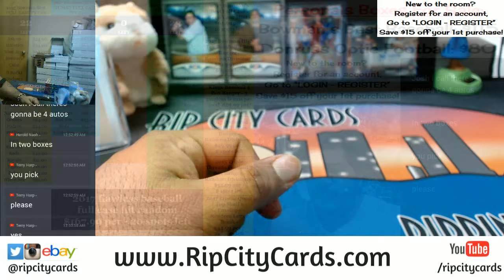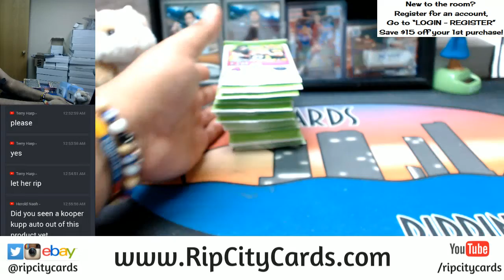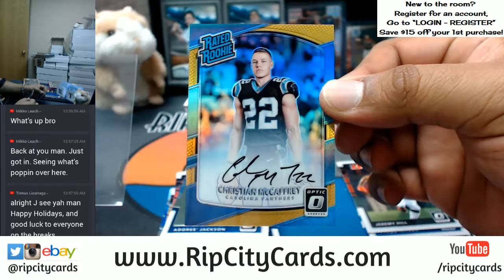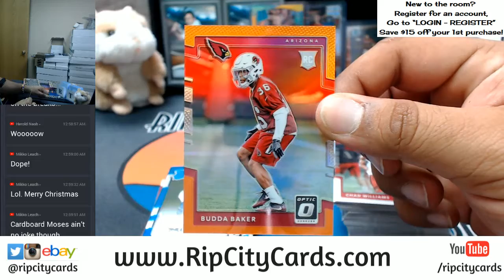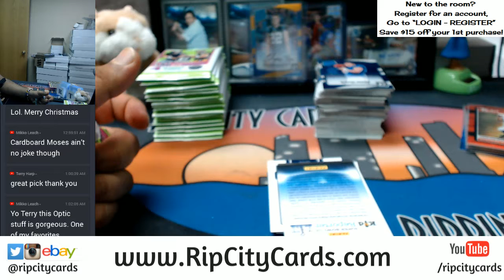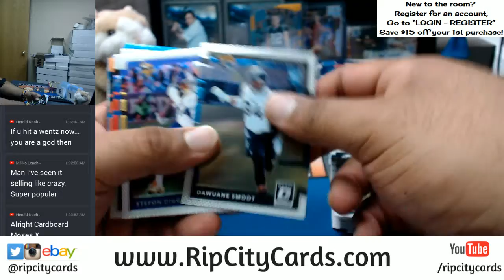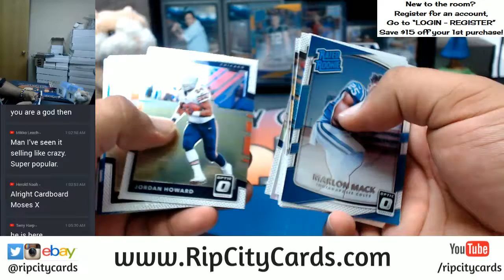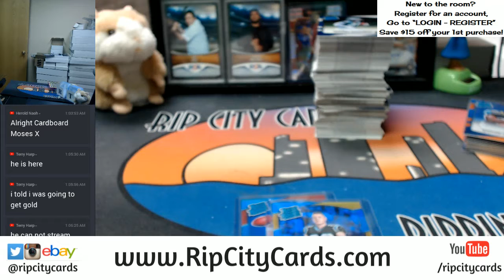2017 Donruss Optic Football 2 Box Personals RCC 12232017